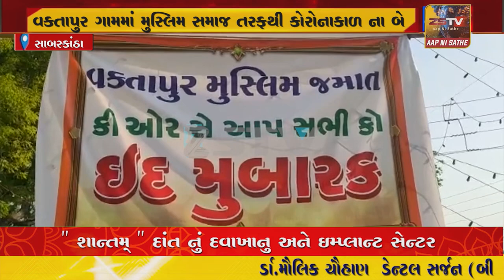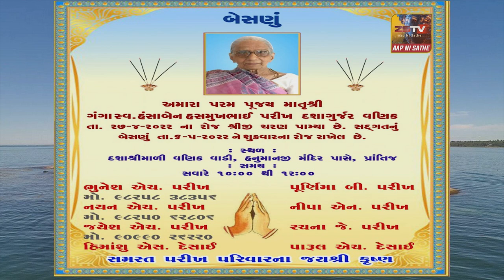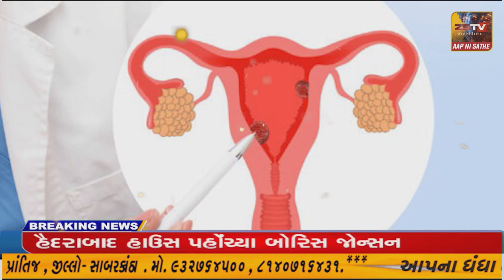વકતાપુર ગામમાં મુસ્લિમ સમાજ તરફથી કોરોનાકાળ ના બે વર્ષ બાદ રમજાન ઈદ ની નમાઝ ઈદગાહ માં અદા કરી...